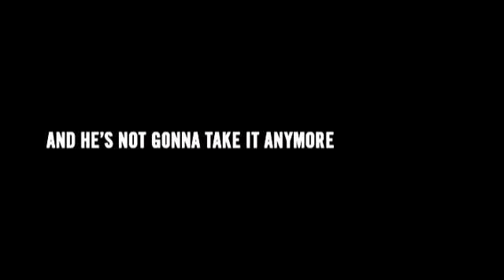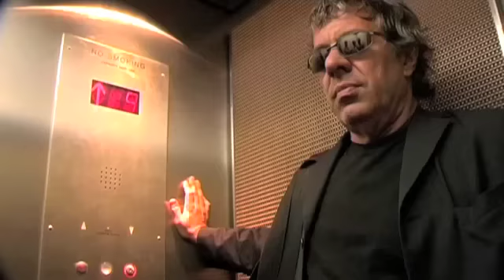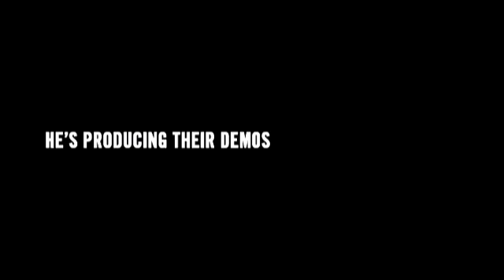The Demo (pitch tape)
2005 reality show pitch.